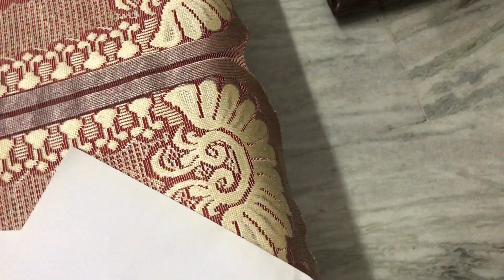dailyvlog Part 2 My Birthday Vlog 🎂